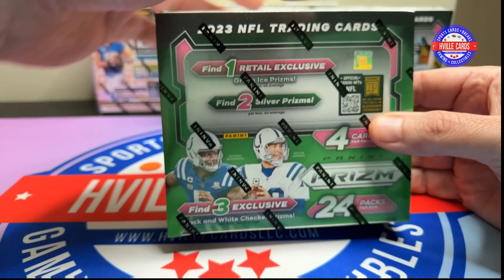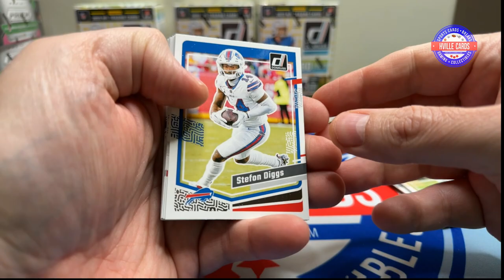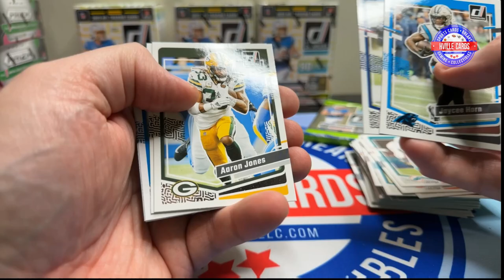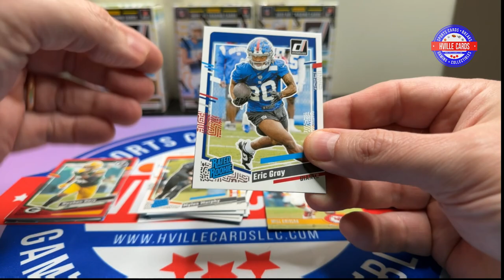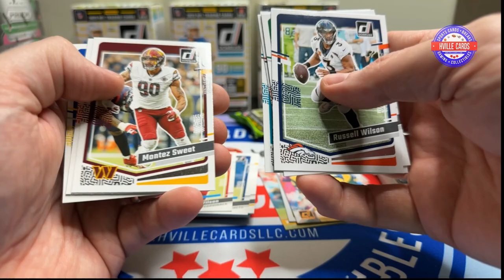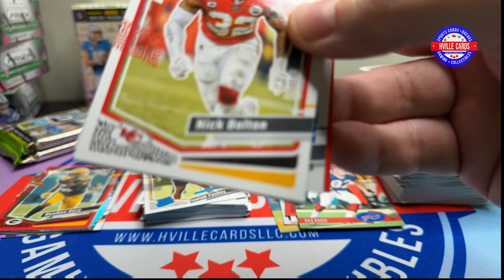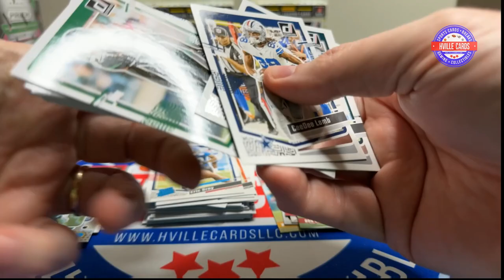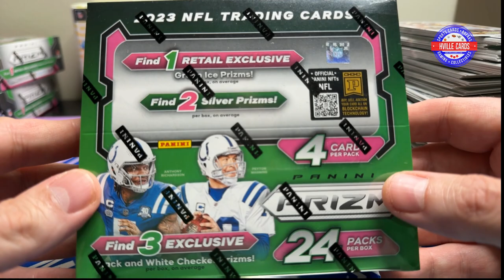2023 Donruss Blaster Case Part 4 - Boxes 11-13 Did We Hit the Downtown?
We are opening 3 2023 Donruss Football Blaster Boxes from a sealed case.  Keeping track of the hits.  This is part 4 opening boxes 11-13.  You tell me what 3 boxes to open next!